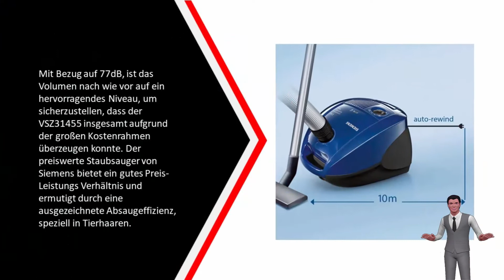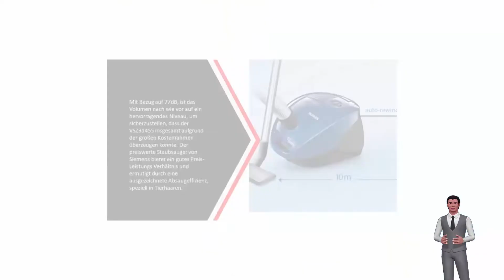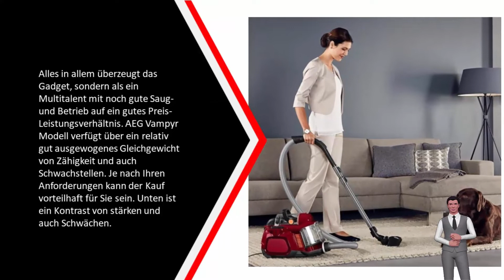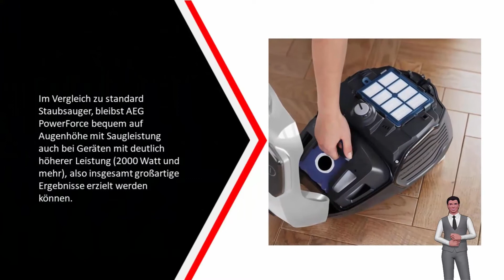Die Besten Staubsauger für Tierhaare Test - (Top 5)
Hier ist die Liste von Die 5 Besten Staubsauger für Tierhaare Test

1. Philips FC9929/09 PowerPro

2. AEG PowerForce APF6160

3. AEG LX7-2-CR-A Animal

4. Siemens VSZ31455 Bodenstaubsauger

5. Thomas Pet and Family Aqua

Einige der Aufnahmen verwendet in diesem Video ist nicht den ursprünglichen Inhalt von SmartListe produziert. Teile der stock Footage von Produkten wurde aus mehreren Quellen, einschließlich fertigt, anderen Schöpfer und verschiedenen anderen Quellen gesammelt. Wenn etwas Ihnen gehört, und Sie möchten es entfernt werden, bitte zögern Sie nicht Kontakt mit uns auf asksmartliste[at]gmail.com ✅